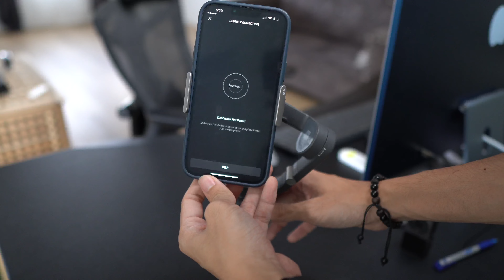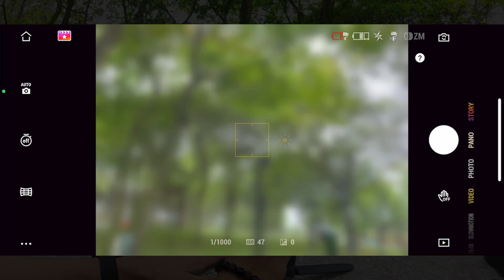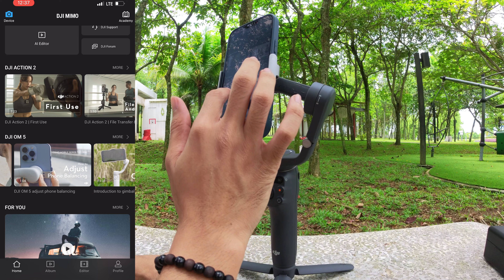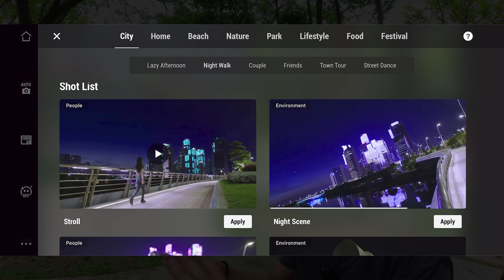Smartphone Gimbal Paling Stable | DJI Osmo Mobile 6